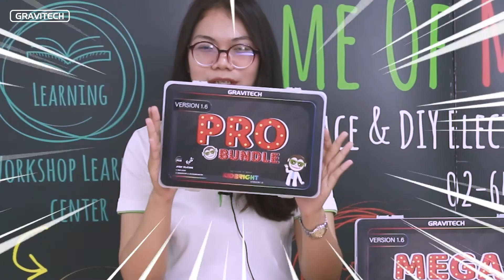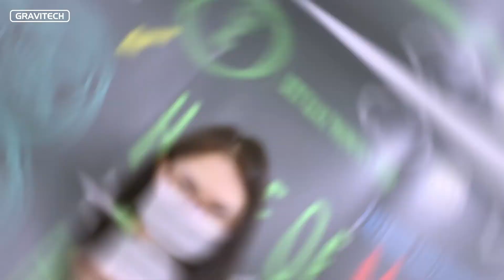Unboxing KidBright PRO Bundle Set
Gravitech ขอนำเสนอ! ชุดอุปกรณ์อิเล็กทรอนิกส์กับ Board KidBright V1.6 ชื่อชุดว่า Kidbright pro bundle set ) เหมาะสำหรับน้องๆที่อยากเรียนรู้ในการทดลองใช้งานอุปกรณ์อิเล็กทรอนิกส์และเขียนโค้ดโปรแกรมชุดคำสั่ง ในชุดนี้สามารถทำได้แบบง่ายๆ และมีเซ็นเซอร์มาให้เรียนรู้อีกมากมาย ชุด Kidbright Pro Bundle นั้น
มาพร้อมกับ
- KidBright V1.6
-KidBright USB Cable shorturl.asia/wFPk3
-MQ-5 LPG Gas Sensor Module
-IR Infrared Obstacle Avoidance Sensor
-Soil moisture sensor
-MICRO SERVO 9G TOWER PRO SG90
-5-PIN KB Chain Cable 22AWG 30cm - Twist
-SOLDERLESS BREADBOARD 400 PTS
-Premium Female/Male Jumper Wires - 20cm x40
-HOBBY MOTOR 3-6V DC - SHORT SHAFT
-USB White LED - Random Color
-KB Chain 2-CH 1A DC Motor Driver
-3-PIN JST PH 2.00mm Cable 24AWG 27cm - Female Dupont

สินค้าพร้อมส่ง!! ราคาพิเศษ!! อย่ารอช้า!! ราคาชุดละ 1,799 บาท (ราคานี้ยังไม่รวม vat) เข้ามาเลือกซื้อสินค้าได้ที่ หากต้องการรายละเอียดเพิ่มเติมติดต่อได้ที่ 👉Email: 👉Line: @gavitech 👉Tel: ,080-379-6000 👉GRAVITECH THAI (THAILAND) CO.,LTD 👉วันจันทร์ - ศุกร์ เวลา 8.30 am - 5.30 pm